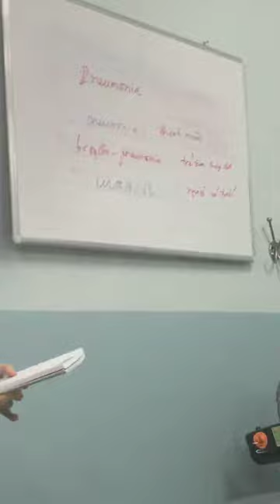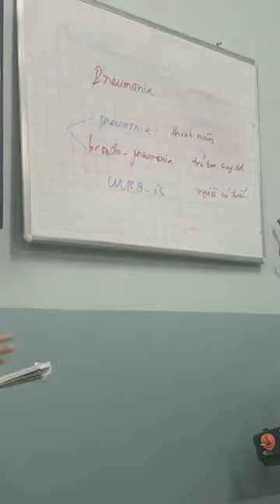25-11-2020, Hương, Y45, trình bày viêm phổi trong 1 nốt nhạc: Pneumonia+Broncho-pneumonia+CURB-65.